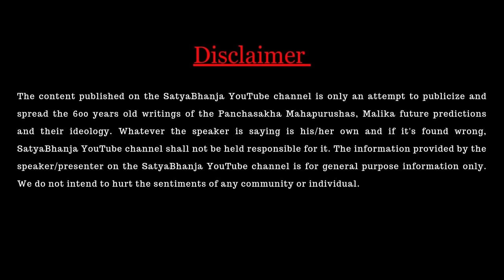अदभुत मलिका स्थान! इस पेड़ से सुनाई दे रहा हेनाम संकीर्तन। Malika Bachana